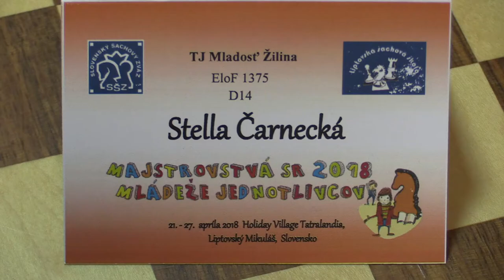D14 1.2. Stella Čarnecká - Simona Koreňová 0:1